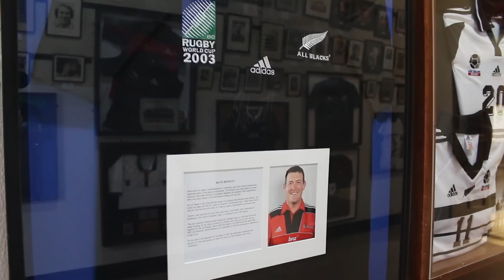New Zealand's Elite Schools: Christchurch Boys'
Christchurch Boys' High School has produced 46 All Black players, including Dan Carter, Aaron Mauger and, most recently, Anton Lienert-Brown. All Black coaches Steve Hansen and Graham Henry are also among the past pupils. We spoke to the men behind the school's rugby success, and how they continue to produce world-class rugby players.